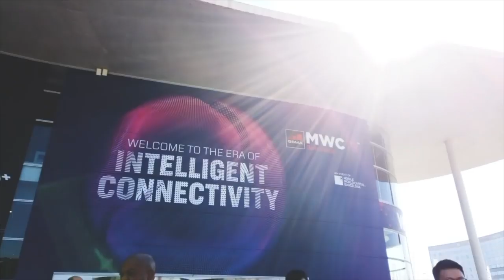Amanz24 - Oppo F15 Diperkenalkan Di India, Sony Xperia Baru Bakal Diumumkan Pada Acara MWC 2020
Oppo menawarkan telefon pintar terbaru yang dinamakan Oppo F15. Ia merupakan variasi peranti Oppo A91 untuk pasaran global. Peranti ini membawakan skrin 6.4-inci, dijana cip Helio P70, memori 8GB RAM dan storan 128GB. Melengkapkan peranti adalah 48+8+2+2-megapixel, kamera swafoto 16-megapixel dan bateri sebesar 4000mAh. Setakat ini, tarikh dan harga jualan masih belum diketahui lagi.

Oppo Enco Free kini rasmi untuk pasaran Malaysia. Ia hadir dengan sokongan Bluetooth dan pembatalan bunyi hingar berasaskan AI ketika menjawab panggilan suara. Fon telinga nirwayar ini dijual pada harga RM499 sepasang.

Selain itu, Jabra Malaysia telah melancarkan set fon telinga nirwayar yang dinamakan Jabra Elite 75t. Ia menampilkan empat mikrofon terbina, sokongan seruan pembantu digital dan kawalan bunyi melalui aplikasi Jabra Sound+. Di Malaysia, ia dijual pada harga RM949, selain pengguna turut boleh mendapatkan aksesori pengecasan nirwayar bermula suku kedua tahun 2020.

Sony pula dijangka akan memperkenalkan peranti terkini Sony Xperia pada 24 Februari 2020. Ia dilihat menawarkan sebuah peranti mercu dan sebuah peranti kelas pertengahan pada acara MWC 2020 kelak. Buat masa ini, spesifikasi lanjut masih tidak diketahui.

Seterusnya, Grab bakal memperkenalkan GrabPay Card untuk pasaran tempatan. Namun, tiada sebarang tarikh diberikan untuk pengenalan kad fizikal buat masa ini.

Akhir sekali, Jabatan Imigresen bakal menyokong pembayaran nirtunai seawal Jun 2020. Melaluinya, ia memudahkan pengguna untuk membuat bayaran menggunakan dompet digital di kaunter pembayaran imigresen.